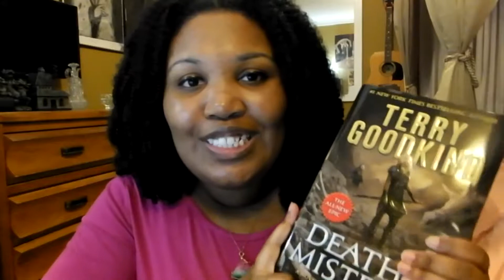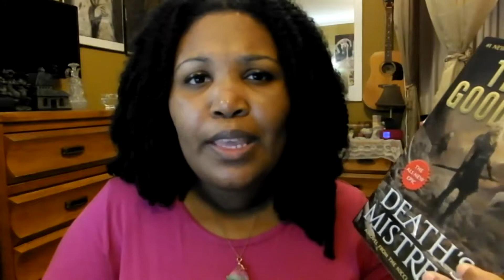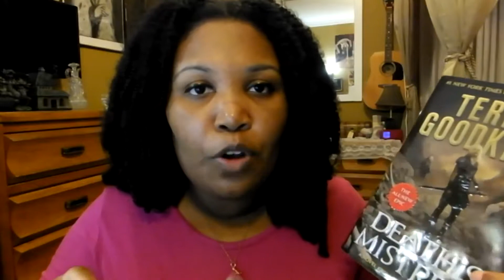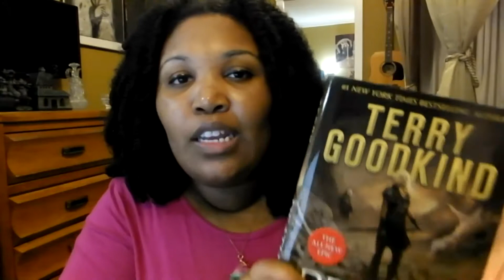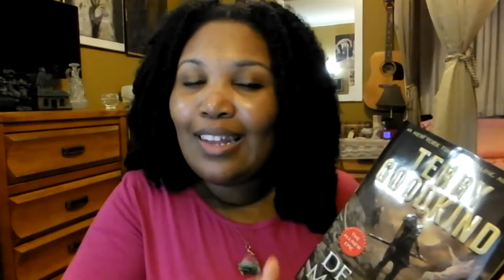Terry Goodkind: Death's Mistress - "Spoiler" Final Book Review (Part 3)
Finally getting around to reviewing the end of Death's Mistress!